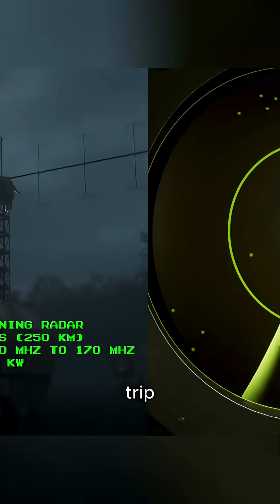B-2 Stealth Bomber: The Invisible Plane Changing Warfare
The B-2 Spirit stealth bomber is the world’s most advanced military aircraft, designed to fly undetected and change the future of warfare. Discover the secrets behind this $2 billion invisible plane: its mind-blowing stealth technology, top-secret missions, and why only 21 exist.

Dive into the hidden world of the US Air Force’s most mysterious bomber, learn how it evades radar, and uncover facts the public was never meant to know!

Chapters:

0:00 - Introduction

0:45 - The Birth of the B-2

2:10 - Stealth Tech Secrets

4:00 - Missions & Operations

6:30 - Why It’s So Expensive

8:00 - Final Thoughts